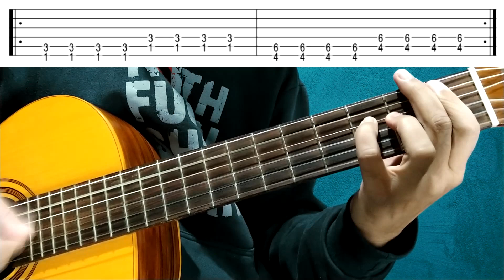SOLO SMELLS LIKE TEEN SPIRIT - Nirvana Violão Fácil